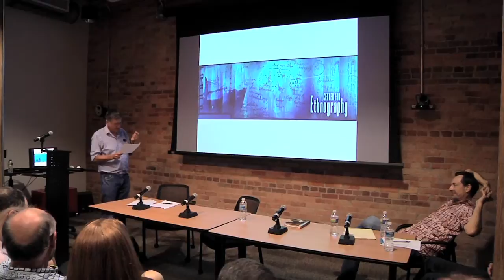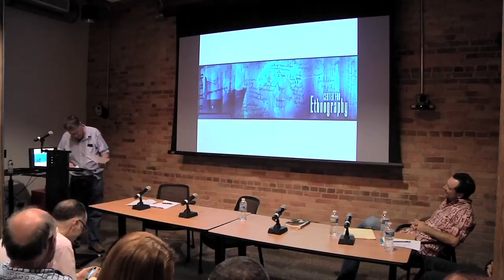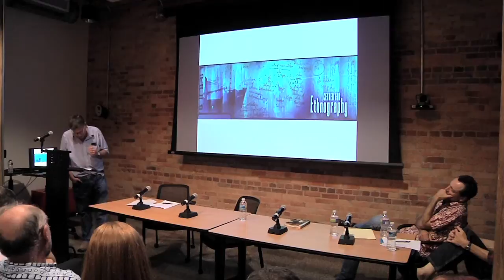Writing Culture at 25: George Marcus